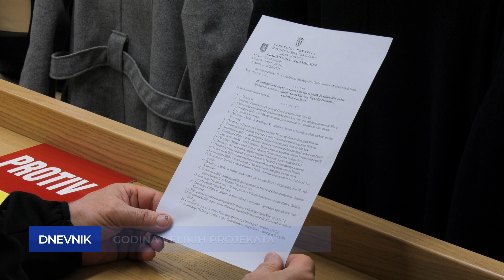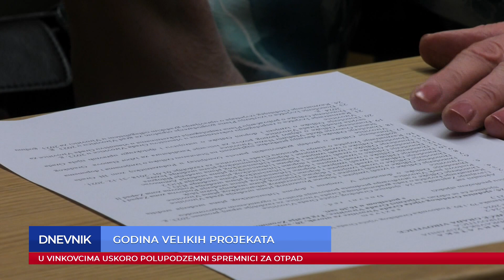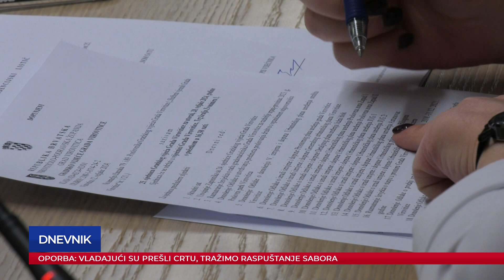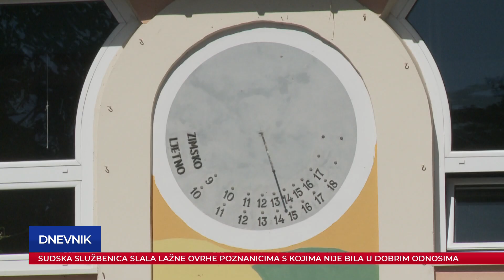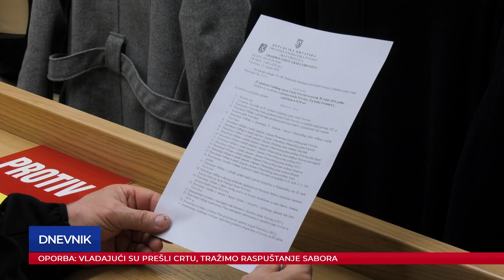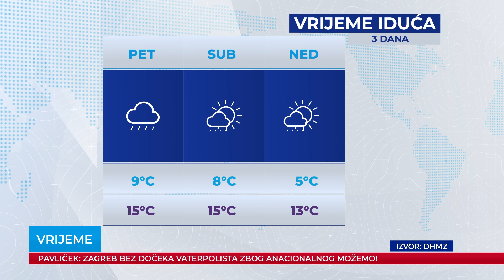Dnevnik 21.02.2024.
Dnevnik Plave televizije, emitiran 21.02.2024. u 18:30